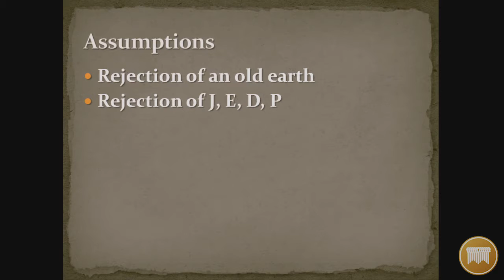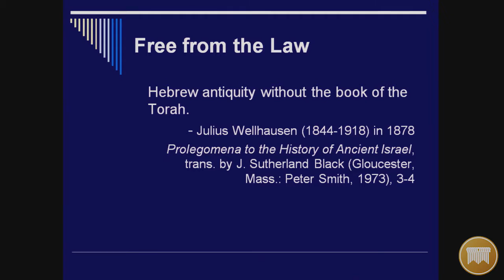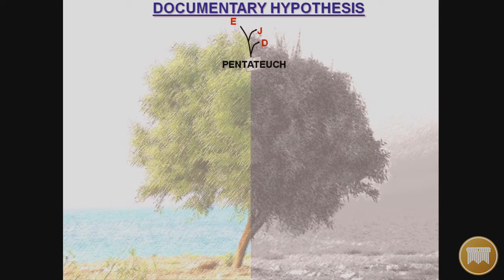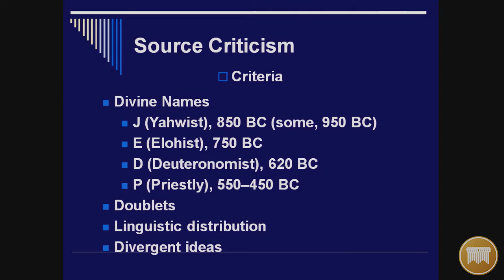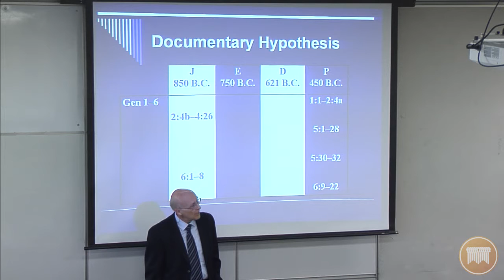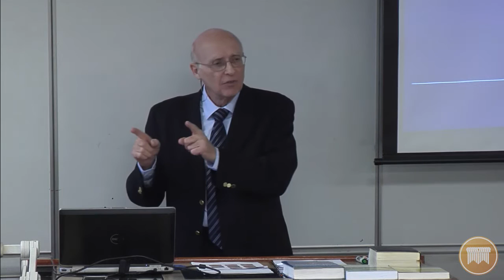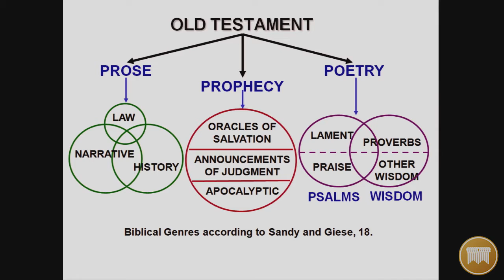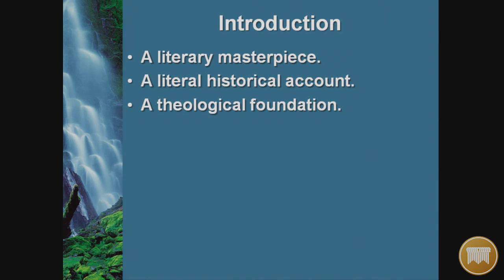Lecture 05: The Book of Genesis - Dr. Bill Barrick